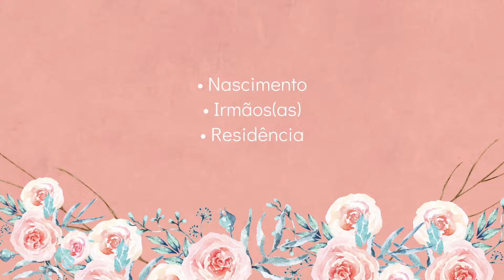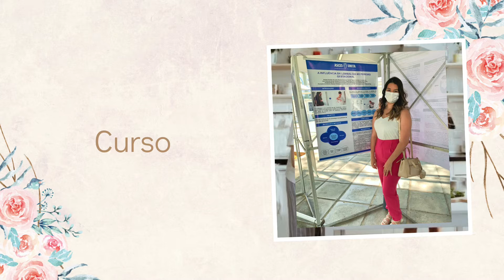Atividade avaliativa de libras: 2ª unidade